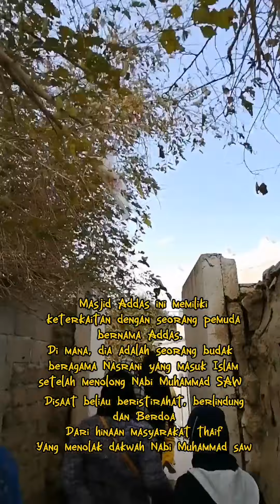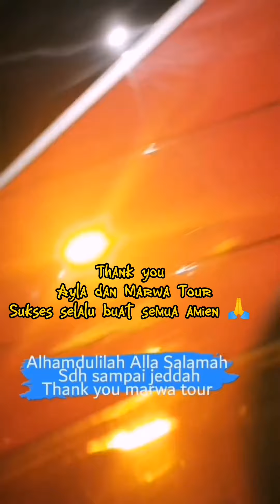ziarah Kota thaif Hari jumat 28 januari 2022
Marwa Tour and travel jeddah ksa